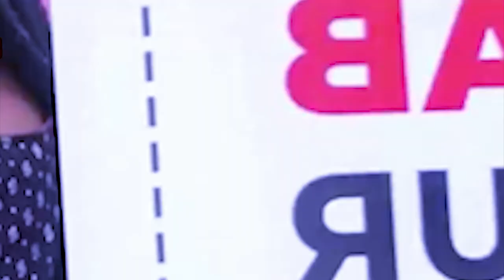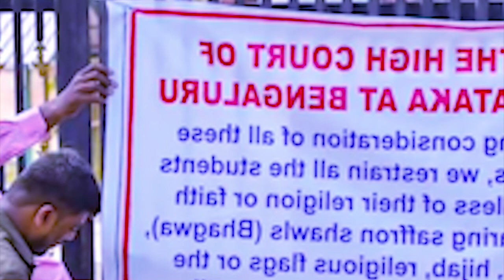shah suspend 58 ngut ki khynnah kynthei tang na kadaw ka riam jong ki